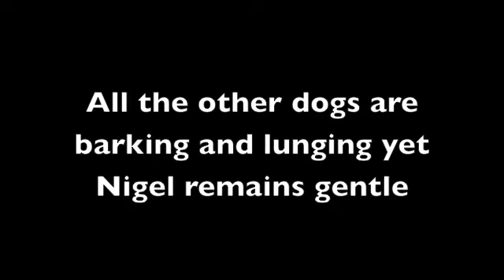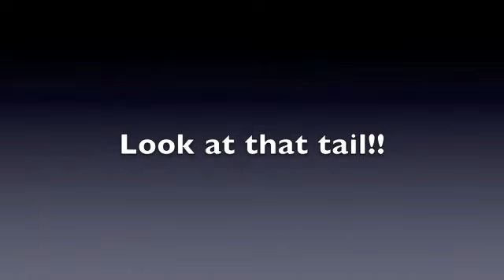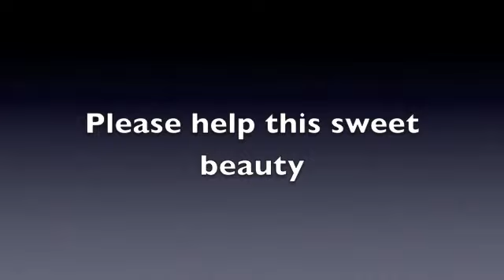Magestic beauty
Nigel a stunning, sweet long haired Shepherd mix is urgent at a los angeles shelter